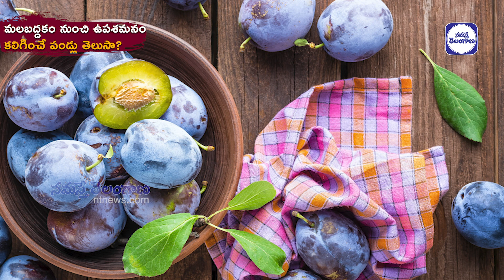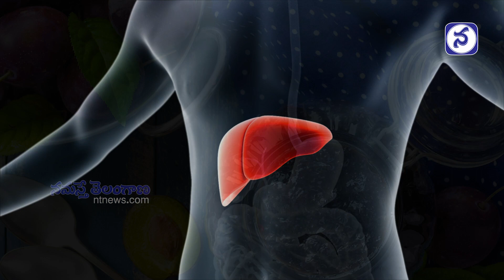PLUM: మలబద్దకం నుంచి ఉపశమనం కలిగించే పండ్లు తెలుసా? | Amazing Health Benefits of Albakara Fruit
ఆలూ బుఖ‌రా పండ్లు చాలామందికి తెలుసు. ఎరుపు నీలం రంగులో మార్కెట్లో క‌నిపించే ఈ పండ్లు
తిన‌డానికి చాలామంది ఆస‌క్తి చూపుతుంటారు.